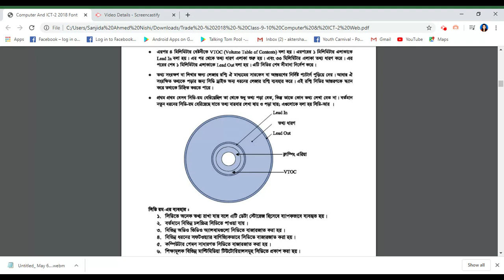Storage Media-(Part-5)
Computer & Information Technology-2 (Part-1), Chapter- 04